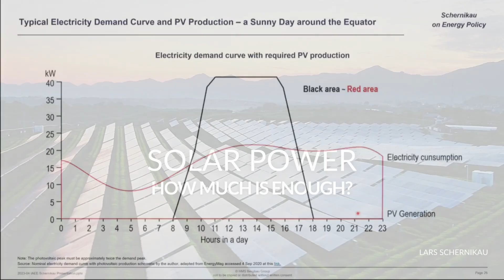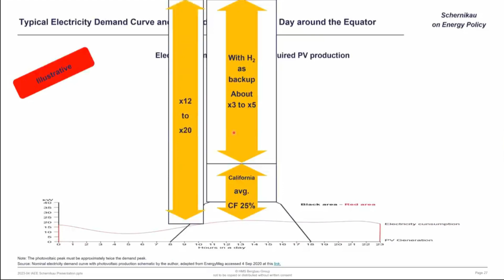How much solar is enough? Dr. Lars Schernikau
In the quest for a greener future, solar and hydrogen are considered beacons of hope. However, the road to sustainability isn't without its hurdles. This video sheds light on a rarely discussed aspect of renewable energy sources: the colossal energy overbuild required for their secure utilization and the staggering amounts of energy that disappear into thin air.
The scale of energy backup needed to combat intermittency issues might just surprise you.

It's time to look beyond the surface and understand the real price of transitioning to a sustainable energy grid. Because knowing is the first step to improving.